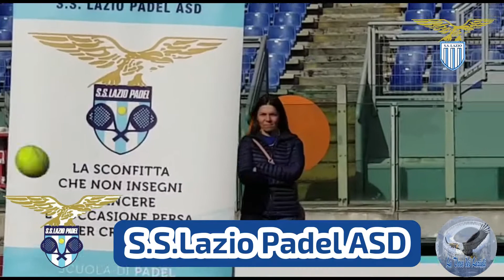S.S. Lazio Padel ASD -10 Novembre 2019 - Lazio-Lecce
La Polisportiva scende in campo
S.S.Lazio Padel ASD
Interviste al Presidente Loris Christian Festa